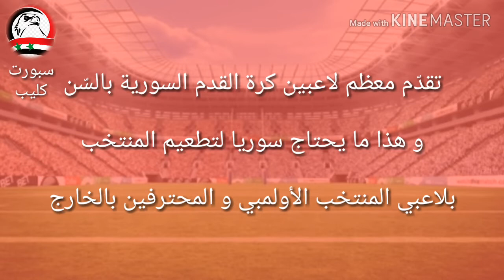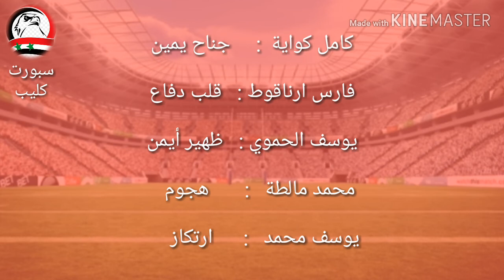بموضوعية هل يمكن لسوريا التأهل إلى مونديال 2022 ما هي العقبات التي قد تواجهها في حال التأهل مع الحل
هل بالفعل يمكن لسوريا التأهل إلى مونديال 2022 الذي سيقام في قطر مع وجود 4.5 مقعد لآسيا فقط و رغبة قطر بخوض المنافسات و الاستحقاقات الآسيوية فسيصعب على سوريا التأهل برأي بعض الناس و ذلك لوجود منتخبات ذات كعب أعلى كإيران و أستراليا و كوريا و اليابان و غيرها من المنتخبات فهل الآمال السورية في مكانها أو مجرد طفرة حدثت في التصفيات و لن تتكرر .
شاهد الفيديو لمزيد من التفاصيل
نرجو أن يعجبكم الفيديو